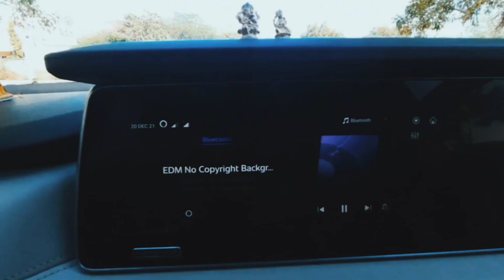🔊 महिंद्रा Xuv700 Sound Quality test | ऐसी Sound Quality है की मज़ा आ जाए | Journey on wheels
Credits :-

Watch Our Best Videos by tapping Below links

3. Sound Quality Test

Misbehaving With Our Rights May Force Us To take Legal Actions Against You.